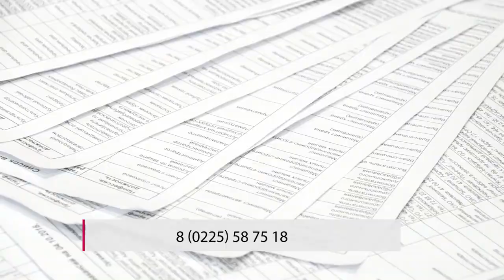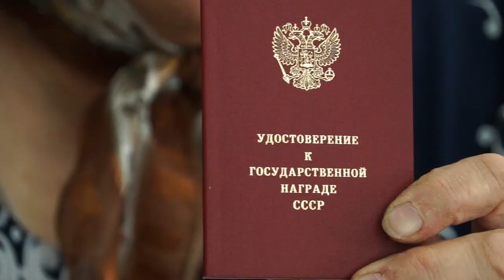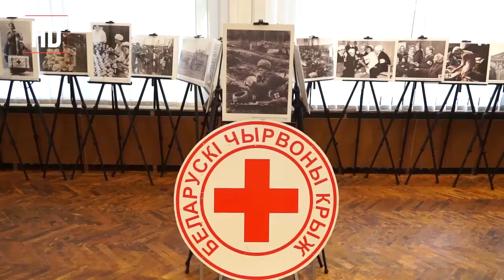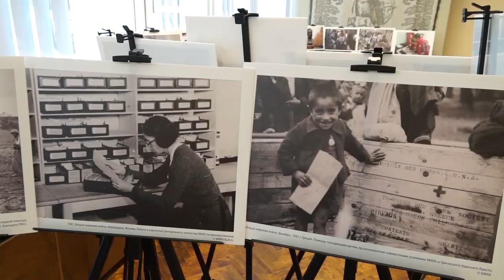Сегодня в Бобруйске 24 07 2017